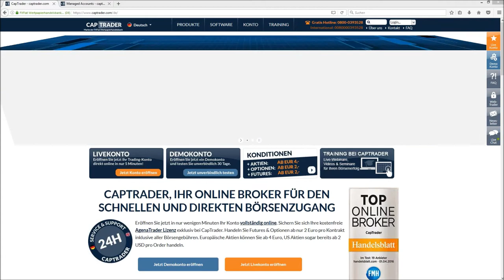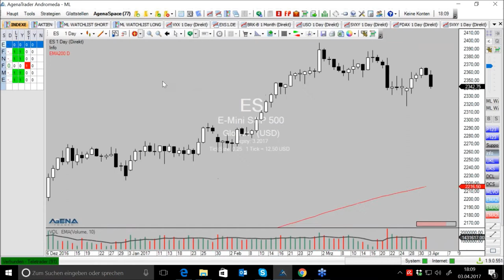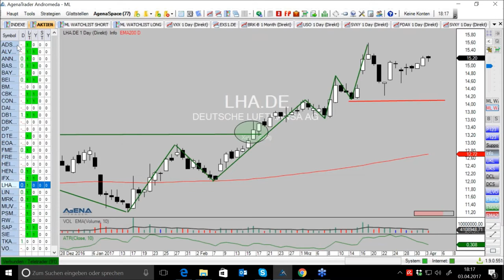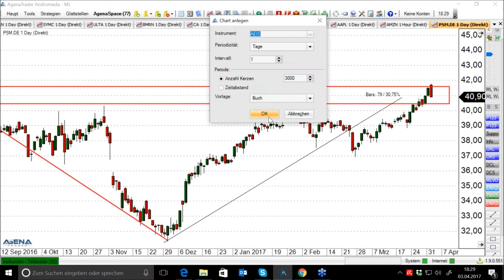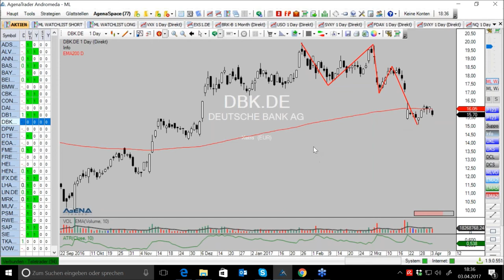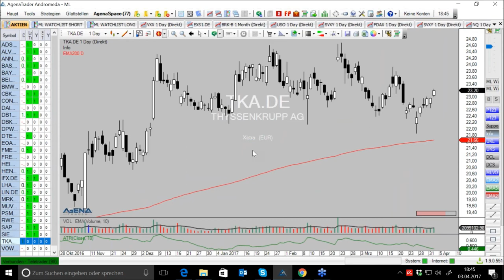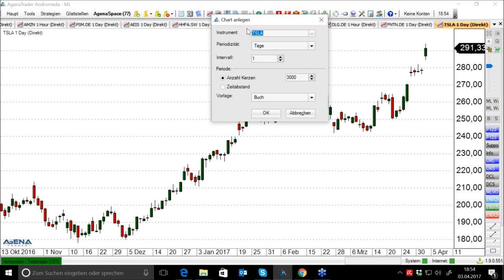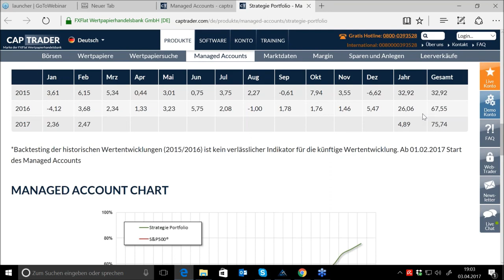FXFlat Marktausblick und neues Managed Account von und mit Mario Lüddemann am 03.04.2017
Mario Lüddemann von Markttechnik erfolgreich handeln zeigt Ihnen in diesem Video vom 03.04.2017 bei FXFlat und CapTrader wie Sie eine sinnvolle Markt- und Handelsvorbereitung machen und die Märkte dann nach aussichtsreichen Trades durchsuchen. Außerdem werden erste Einzelheiten zu seinem neuen Managed Account: Portfolio Startegie bei CapTrader (Start: 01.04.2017) von Herrn Lüddemann bekannt gegeben.

Unsere nächsten Webinartermine:
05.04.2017 | 18:00 Uhr | Alles über Futures - Martin Goersch Teil 3/6
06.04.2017 | 18:00 Uhr | Der Strategiecheck LIVE mit Holger Breuer - "Larry Williams: Outside Days"
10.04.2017 | 18:00 Uhr | Einführung in den MetaTrader 5
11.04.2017 | 18:00 Uhr | Grundlagen Agenatrader
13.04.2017 | 18:00 Uhr | Grundlagen Optionen
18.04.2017 | 18:00 Uhr | Carsten Berger Tradercoach - Bollinger %b Strategie Arbeitsplatz und Action Bar
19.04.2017 | 18:00 Uhr | Alles über Futures - Martin Goersch Teil 4/6
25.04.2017 | 18:00 Uhr | Norman Welz - Tradingpsychologie
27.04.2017 | 18:00 Uhr | Grundlagen TWS
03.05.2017 | 18:00 Uhr | Alles über Futures - Martin Goersch Teil 5/6
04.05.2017 | 18:00 Uhr | Der Strategiecheck LIVE mit Holger Breuer - "Larry Williams: Der beste Handelstag"
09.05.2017 | 18:00 Uhr | Grundlagen Agenatrader
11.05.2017 | 18:00 Uhr | Mario Steinrücken - Trading
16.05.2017 | 18:00 Uhr | Der Strategiecheck LIVE mit Holger Breuer - "Larry Williams: Volatilitätsausbrüche"
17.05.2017 | 18:00 Uhr | Alles über Futures - Martin Goersch Teil 6/6
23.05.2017 | 18:00 Uhr | Grundlagen TWS
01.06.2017 | 18:00 Uhr | Joachim Goldberg - Behavioral Finance
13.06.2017 | 18:00 Uhr | Grundlagen Agenatrader
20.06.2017 | 18:00 Uhr | Grundlagen TWS
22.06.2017 | 18:00 Uhr | Grundlagen Optionen
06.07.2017 | 18:00 Uhr | Mick Knauff - So finden Sie die Top Aktien aus dem DAX
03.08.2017 | 18:00 Uhr | Axel Liebetrau - Die neuen Spielregeln im Business – Wie MACHER die Zukunft gestalten
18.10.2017 | 18:00 Uhr | Mario Lüddemann - Ihr Weg zur Finanziellen Freiheit
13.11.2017 | 18:00 Uhr | Dirk Müller "Mr.DAX" - Chancen und Risiken im aktuellen Finanzmarktumfeld
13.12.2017 | 18:00 Uhr | Robert Halver - Ausblick 2018